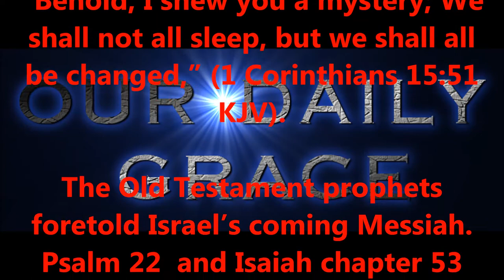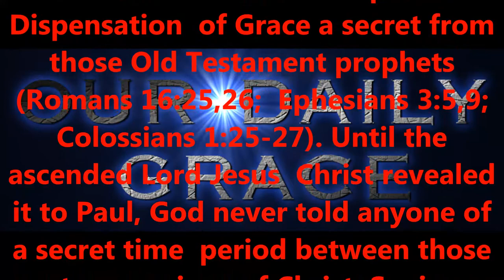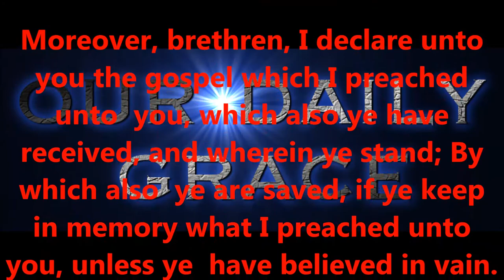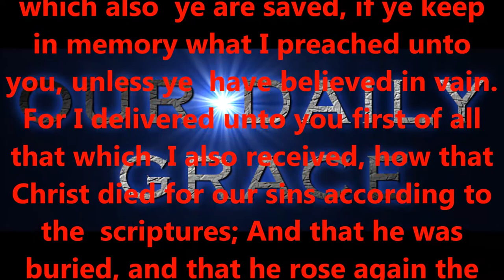SECRET MYSTERY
Produced by,
Lonnie Martin

Written by,
Shawn Brasseaux
Lonnie Martin